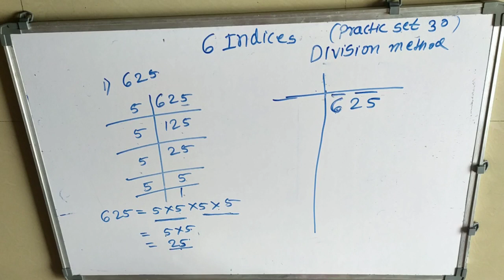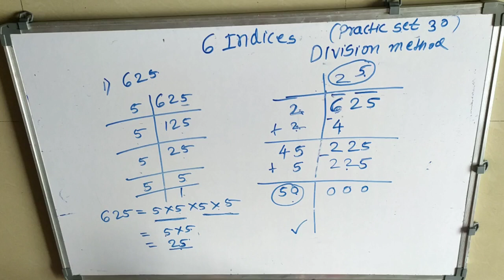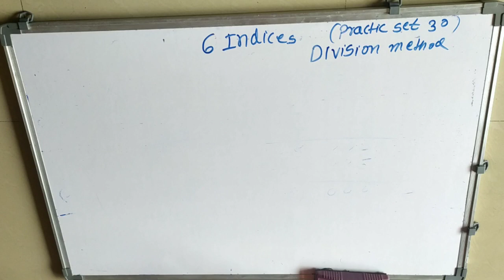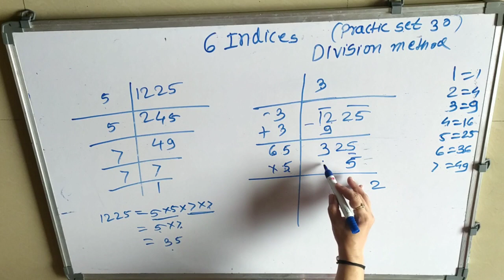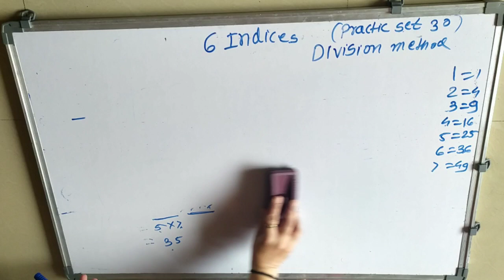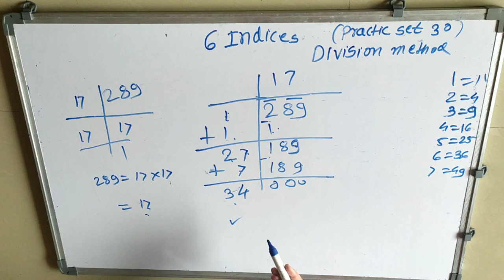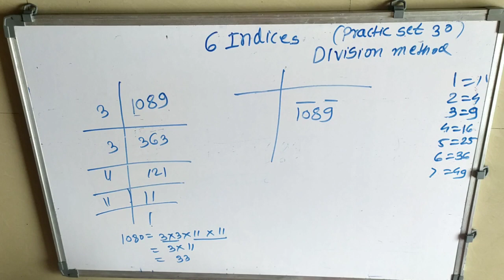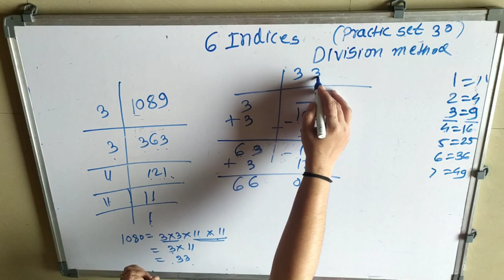7th std maths lesson no 6 INDICES Practice set 30 state board English med semi english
7th std maths lesson no 6 INDICES Practice set 30 state board English med semi english